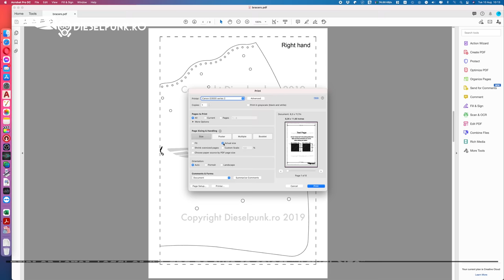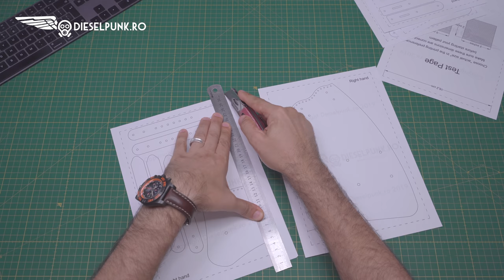Leather Arm Bracers - Tutorial and Pattern Download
The Leather Bracers pattern now has a full step by step tutorial! These arm pieces are easier to make than you think! Have a look

Use the links below to grab the patterns and lets start working!

Recommended tools list:

Hole Puncher
Cement Glue
Snap Fastener Tool
Utility Knife Blades
Curve/Corner Cutter 1/4
Curve/Corner Cutter 1/2
Edge Dye Applicator
Waxed Thread
Paper Masking Tape
Hammer for leather working
Cutting Mat
Leather Craft Tools Set for Beginners